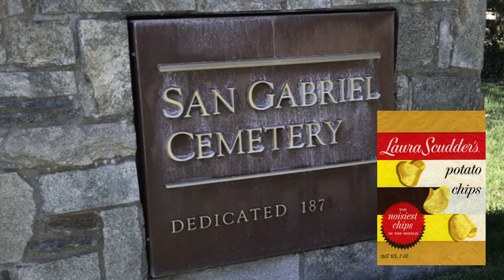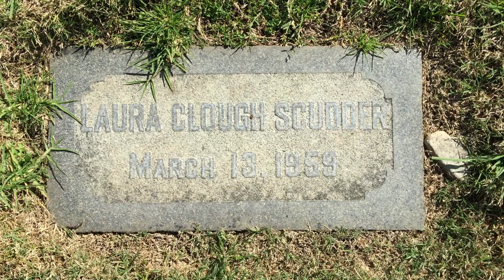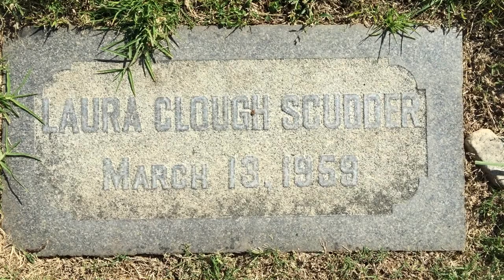Famous Grave: LAURA SCUDDER Potato Chip Pioneer At San Gabriel Cemetery, CA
FAMOUS GRAVE TOUR

Today, I visit the gravesite of Potato chip pioneer Laura Scudder, the founder of the Laura Scudder company.

Laura Scudder
Birth: July 19, 1881, Philadelphia, Pennsylvania, USA
Death: March 1959, Los Angeles, California, USA
Age: 77

BURIED
San Gabriel Cemetery
Address: 601 W. Roses Rd., San Gabriel, California, USA